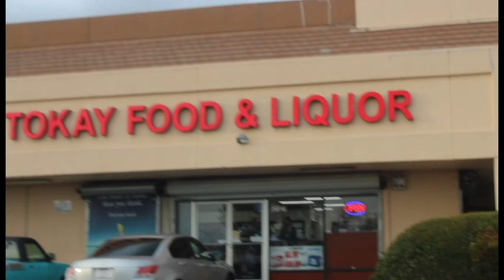Malai Tep Video Art